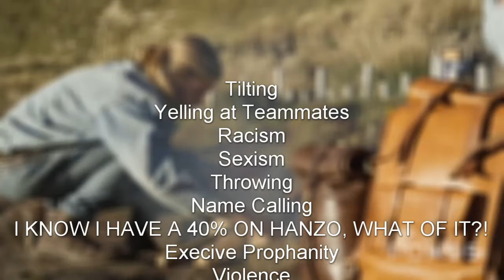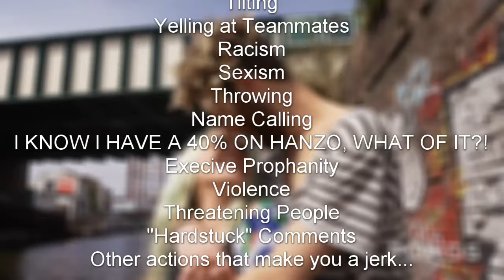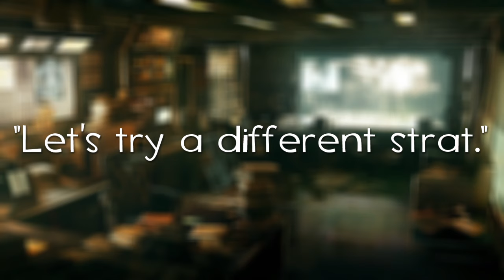Identifying and Dealing with Overwatch Toxicity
Today we explore the way causes, effect and methods of dealing with Overwatch toxicity. Video topic picked by popular vote.

--- Music & Credits ---

Intro was a parody of Sloprano from Conker's Bad Fur Day
Sandgem Town (Day) - Pokemon DPP OST
Grunty Industries - Banjo-Tooie OST
Clanker's Cavern - Banjo-Kazooie
In the Halls of the Usurper - Shovel Knight OST

--- Social Medias ---